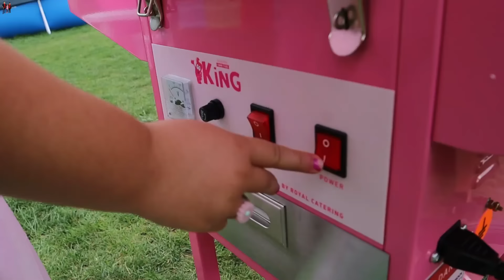غزل تبيع في ماكينة غزل البنات وتيم يقوم بضحك عليها 😒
الشرطي دخل غزل السجن145!!! ألعاب​ سيارات​ شرطة​ أطفال​ بيبي​ بنات​ اغاني​ للأطفال​
غزل وتيم